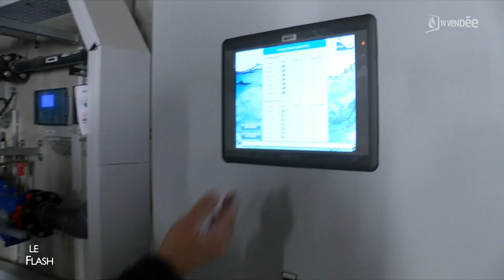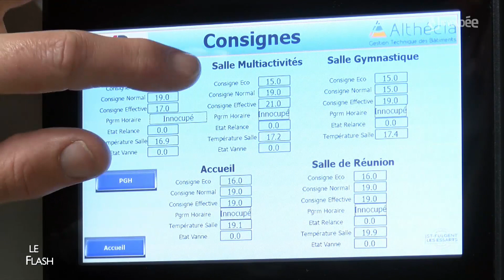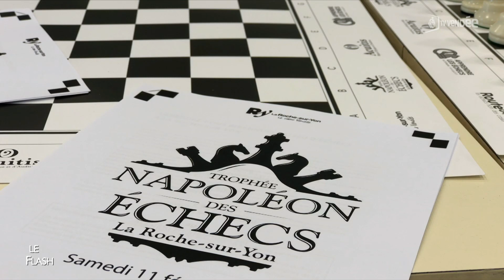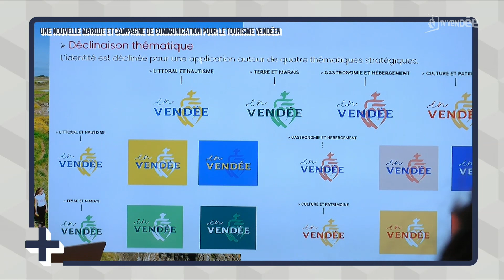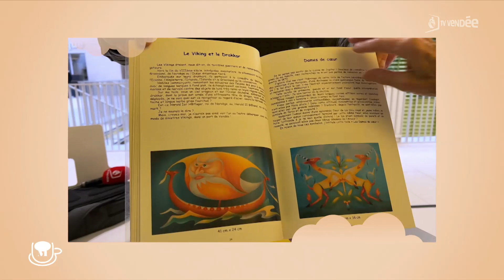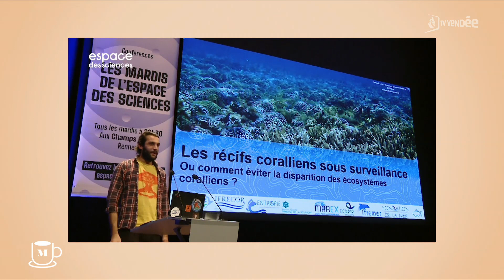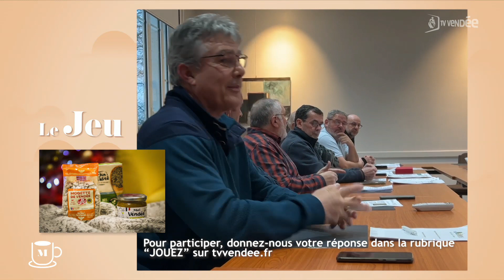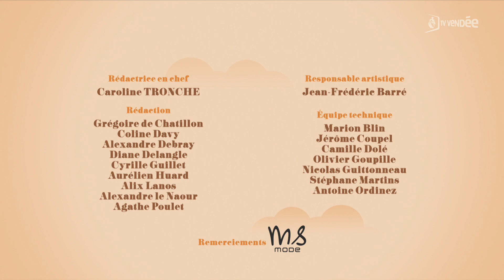La Matinale du 31 janvier 2023